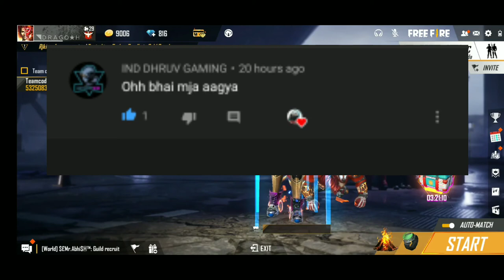TONIGHT UPDATE OF FREEFIRE || 100% CONFIRM UPDATE OF FREEFIRE || BEST UPDATE GARENA ZX TIWARI YT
KEEP SUPPORT AND KEEP LOVING ❤️❤️

1. Garena Free Fire Indonesia Live
2. Garena Free Fire Brazil Live
3. Garena Free Fire India Live
4. Garena Free Fire Singapur Live
5. Garena Free Fire Thailand Live

FreeFire badge99 ZX_Gaming Top_5_secretplaces Free_Fire Hidden_Places Ob20new NewHiddenplaces Afterupdate Peak Factory Top5 secretplaces Peakhidden PeakSecret Factoryhidden Factorysecret Places Freefire Afterupdate New Hiddenplaces Garenafreefire FreeFire_Top3_Secret_Hiding_Place HiddenPlacelnFreeFire HidingPlaceinFreeFire FreeFireHidingPlace Top5 Secret Place FreeFire Part-5#FreeFire#4GGamers#F reeFireHiddenPlace#FreeFireCampingPlace#4GGamers FreeFire you dont 3know about free fire GarenaFreeFire more gold FreeFireBattleground FreeFirenewUpdatefullDetails FreeFitesecret4GGamers FreeFire GotMagicCube GotJokerDressinFreeFire HowToGetMagicCubelnFreeFire FreeFireMagicCube # 5000DiamondsInFreeFire 300DiamondsInFreeFire FreeFireDiamantes freefire FreeFireBattleGround #StarBorne_Gaming FREE FIRE INDIA MOBILE_FASTEST_PLAYER INDIA FREE_FIRE_FACTORY TIPS AND TRICK StarBorne_Gaming TIPS BEST_GAMEPLAY GLOBAL_PLAYER SAMSUNG J1 J2 J3 J4 j5 A10 A13 A5 S10 # S12 Free_fire_mazak 9yers free_fire_live free_fire_india_live free_fire_indonesia_live free_fire_brazil_live free_fire_mena_livewizard of ozwizard of oz CONFIGURACIÓN_PERFECTA_para_SAMSUNG A3_A5_A6_A7 J2_J5_J7_S5_S6_S7_S9_A10_A20 A30_A50_A70_FREEFIRE FREE FIRE BRAZILO FREE FIRE INDONESIA FREE FIRE MENA O FREE FIRE INDIA FREE FIRE BANGLADESH FREE FIRE THAILAND= FREE FIRE SINGAPORE Disclaimer Copright Disclaimer Under Section 107 of Copyright Act 1976, allowance is made for "fair use" for purposes such as criticisms, comment, news reporting, teaching, scholarship, and research.